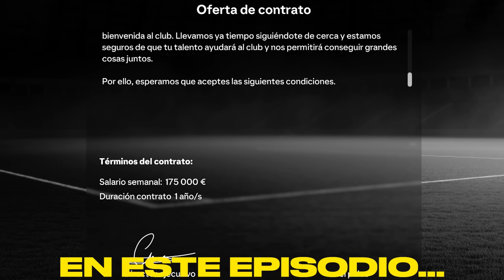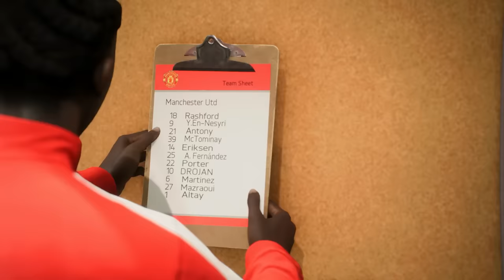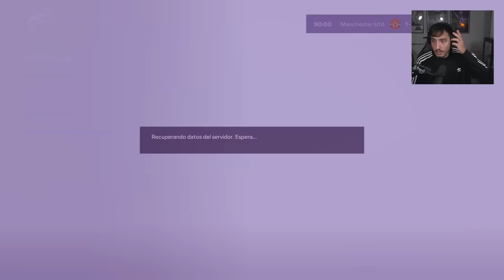VAN POSTEN FICHA POR UN EQUIPAZO Y JUEGA EL MUNDIAL | MODO CARRERA JUGADOR EAFC 24 #9